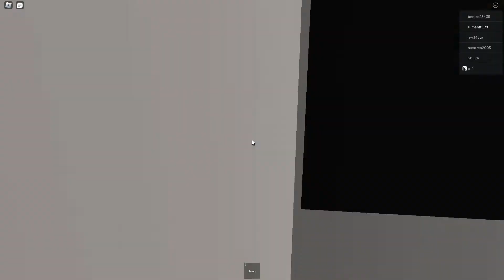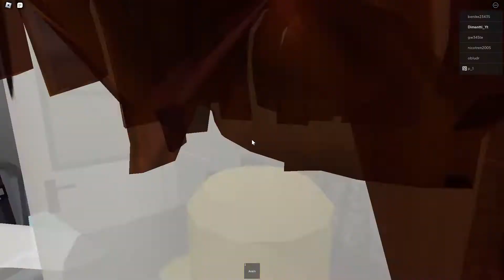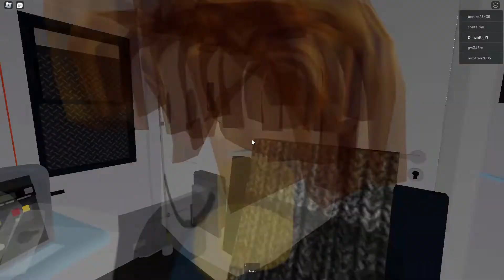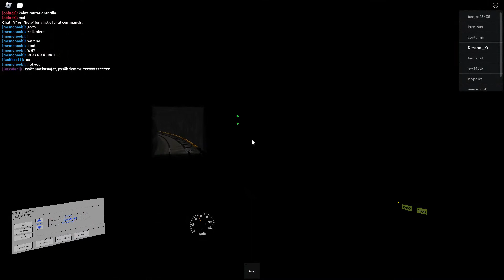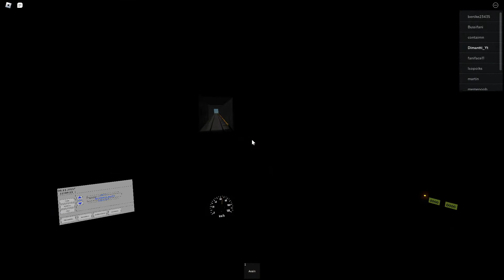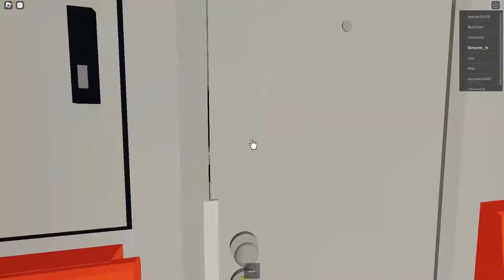Helsinki Metro simulator 2 Siilitie-Ruoholahti-Siilitie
Let's play Helsinki Metro simulator 2